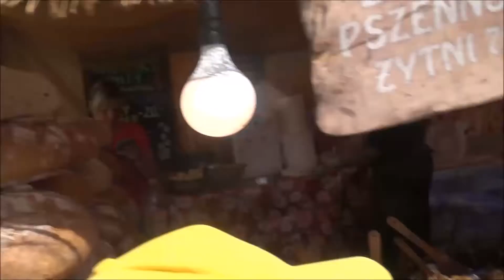Onion Sausage Sandwich from Poland Street Food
Big Sandwich with Onion and grill Sausage. Tasted in Poland.